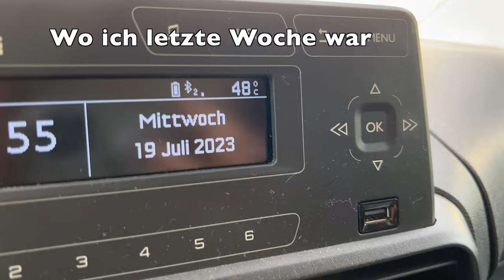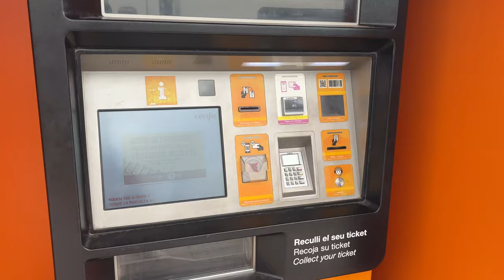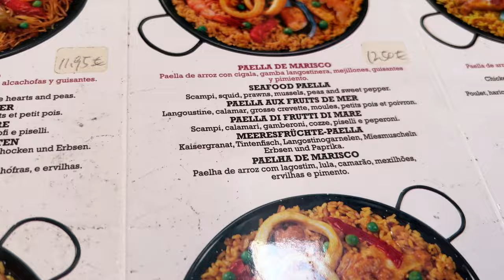Tarragona oder Barcellona wie hättet ihr euch entschieden? Xilxes war nur semi schön weiter mit